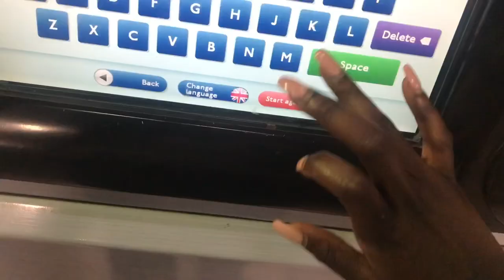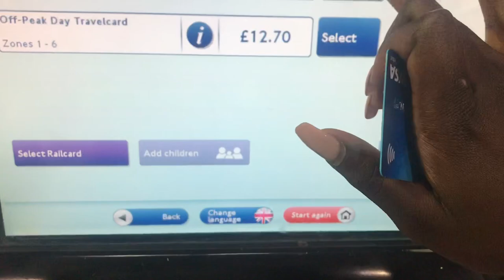TRAVELLING TO LONDON VIA COACH IS LONG! | PURE LONDON | Vlog | Marsha Glodean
Hiya !

In early August I attended Pure London, an annual event that showcases fashion products worldwide.

♡ I N S T A G R A M: @marshaglodean
♡ T W I T T E R: @marshaglodean

MUSIC